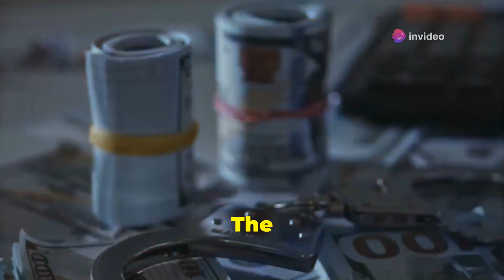The Unsolved Mystery of the Isabella Stewart Gardner Museum Heist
Welcome to Crime Summary – your go-to destination for captivating and concise overviews of the most intriguing crime stories. We delve into the dark and mysterious world of criminal cases, offering you clear and comprehensive summaries that bring you up to speed on the most notorious crimes, unsolved mysteries, and legal dramas. Whether you're a true crime enthusiast or just curious about the details behind some of the most compelling cases, Crime Summary is here to inform, intrigue, and engage.